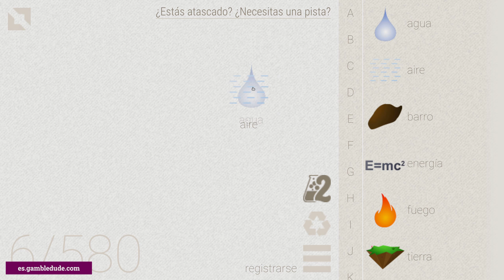Cómo hacer AVESTRUZ en Little Alchemy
¿Quieres saber cómo hacer avestruz en Little Alchemy? ¡Vea la forma más fácil de principio a fin! Avestruz es un elemento final en Little Alchemy 1.